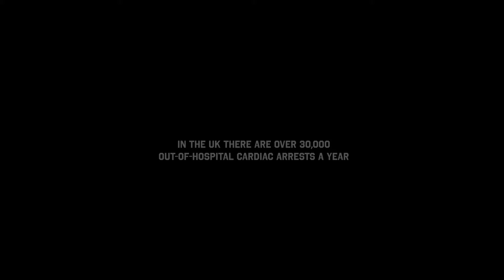Leith Extra Time Badge 1